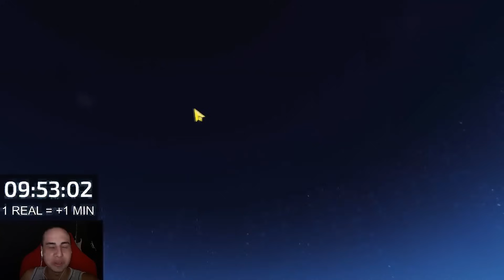JÁ PODEM ADICIONAR MAIS UM DEUS NO OLIMPO... REPARO DO SUIKYO É NOJENTO | Saint Seiya Awakening